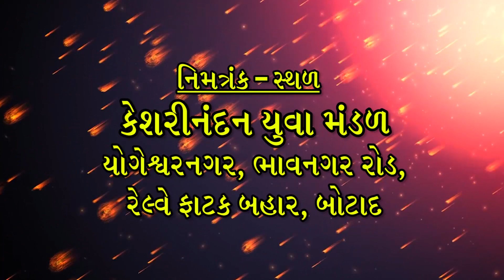Anamol Ratan || Gujarati Lok Dayro 2018 | Nonstop | Gujarati Live Program 2018 | Ashok Sound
❋Album : Chhodi Mat Ja
❋Artist : Anamol Ratan
❋Label By : Ashok Sound